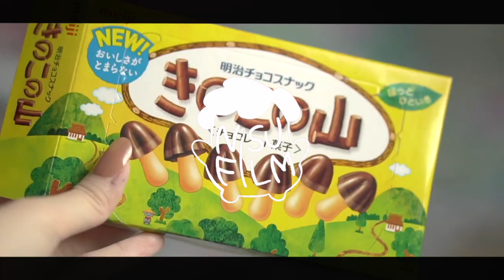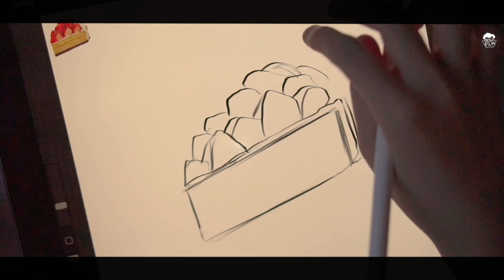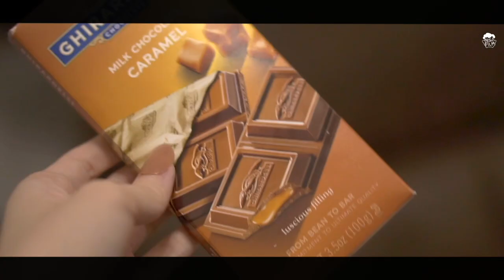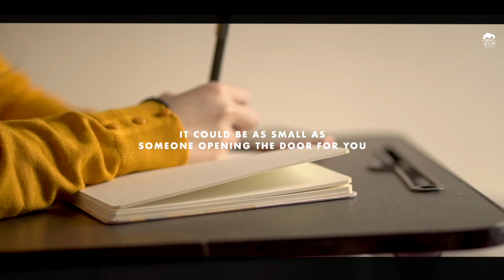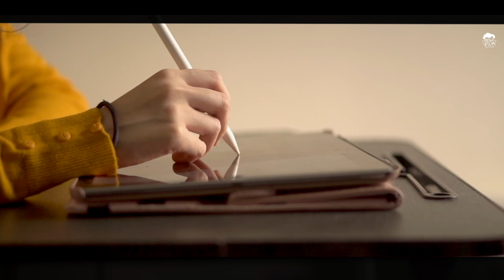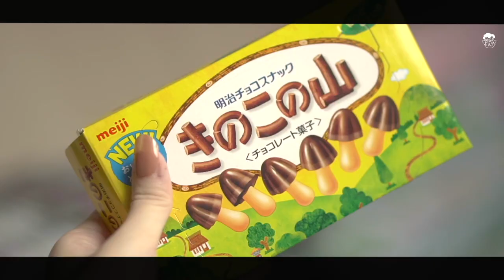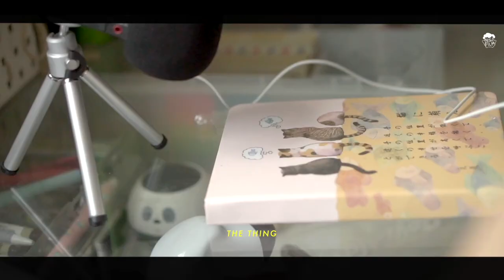VLOG 🐻 new semester, birthday cake, asmr mic & procrastination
hello, fwends! 🦋

i hope you’re all doing great :’) online classes have honestly been so messy, i still can’t find the right routine that lets me be productive but also keep me happy? 😂 also thank you so much to everyone who wished me a happy birthday! i got myself an asmr mic, I used it in the previous video so here’s what happened when i got it. that’s all i have to say i think so let’s all just push through this pandemic and live on 🤧💜

with love,
Nisu 🌹